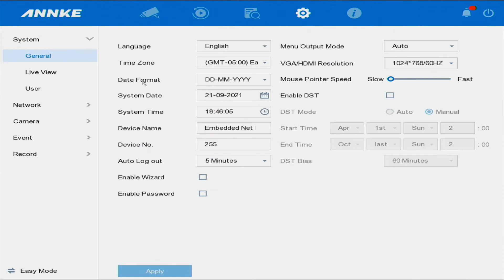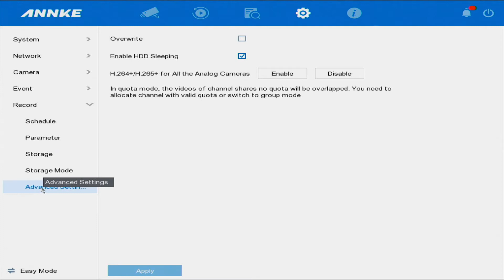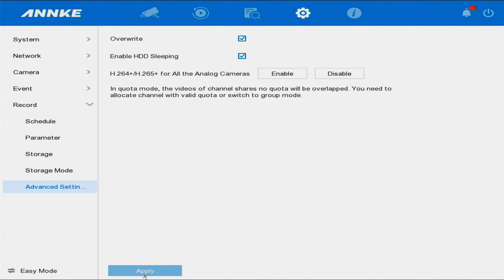Auto delete on Annke DVR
How to auto delete old recording on the Annke DVR.
California by Soyb & Amine Maxwell